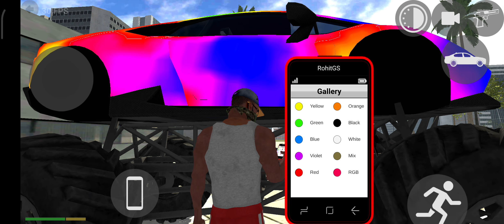Indian M.Car || Supper Thar || Full Modified || Indian Thar Simulator || Fully Game || Part - 36